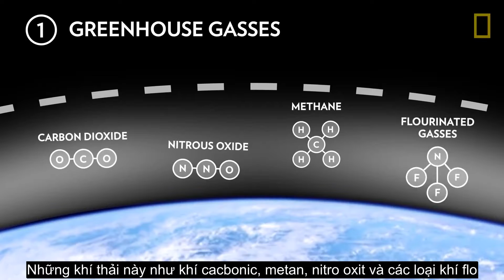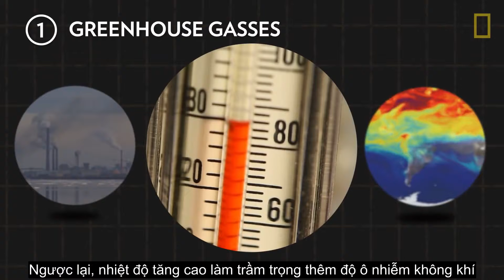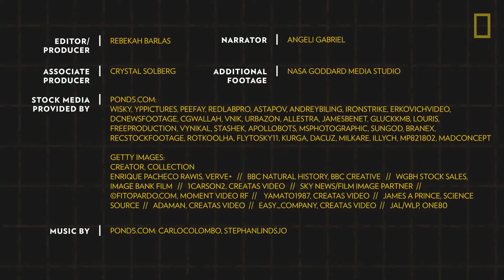AIR POLLUTION - WILL HUMAN SOLVE IN TIME?!